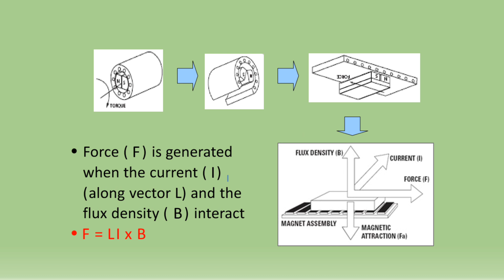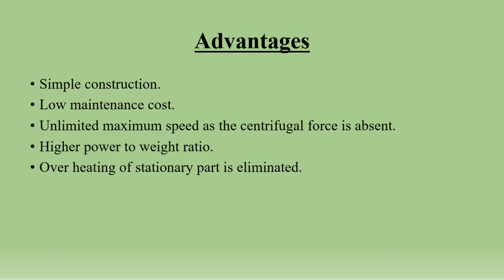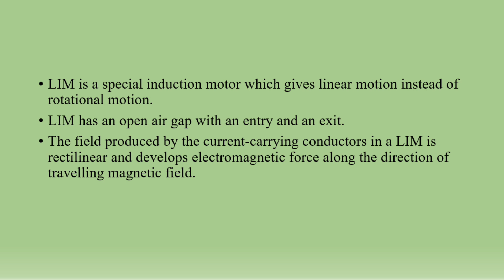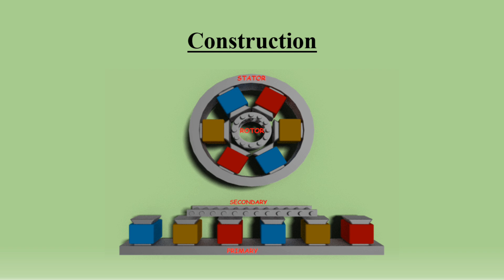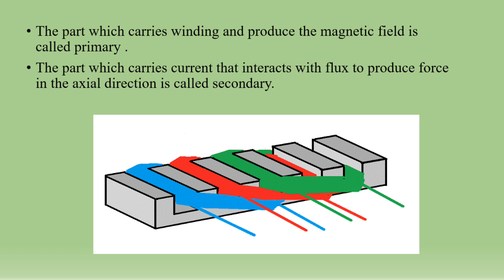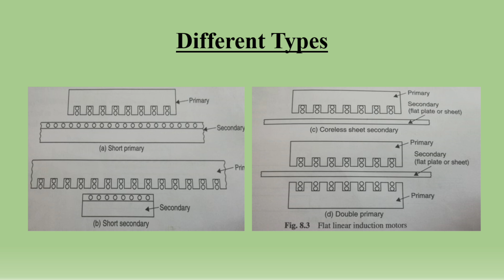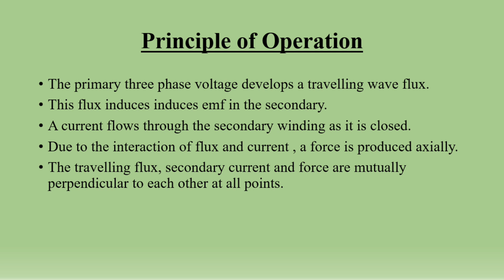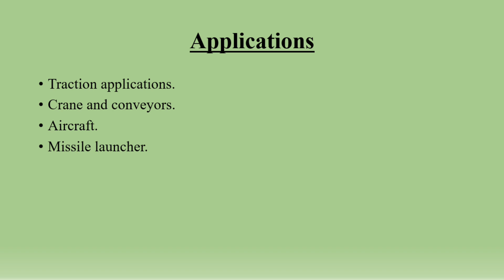Special Electrical Machines Part 10 - LINEAR MACHINES In Malayalam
FOR KTU, Linear Machines , Construction, Linear Induction Motor, Working, Linear Synchronous Motor, Linear Reluctance Motor, Applications.